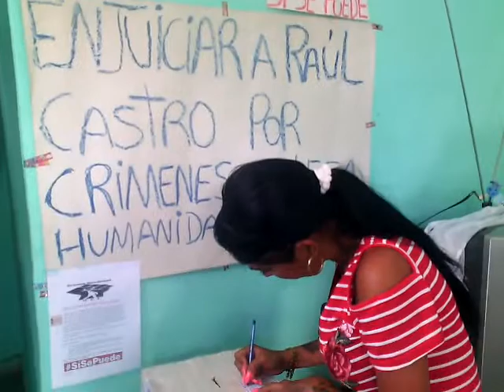FIRMAN EN CUBA PARA ENJUICIAR A RAUL CASTRO POR ASESINO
EL FRENTE NACIONAL D RESISTENCIA CIVICA ORLANDO ZAPATA TAMAYO Y EL MOVIMIENTO OPOSITOR JUVENTUD DESPIERTA RECOGEN FIRMAS Y ENTRAGAN UN DOCUMENTO EN EL CUAL EXPLICA EL TRABAJO D LA COMISION JUSTICIA CUBA PARA ENJUICIAR AL DICTADOR RAUL CASTRO POR CRIMENES D LESA HUMANIDAD